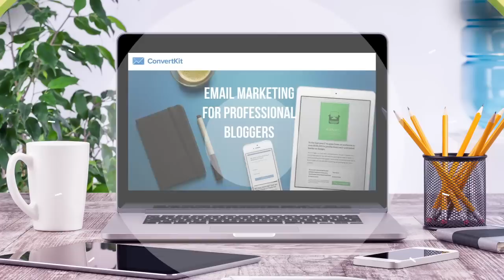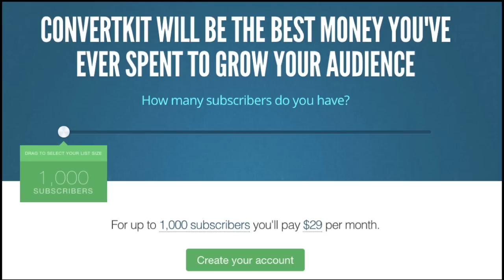Convertkit Overview | Convertkit Tutorial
Back up your YouTube channel data.

Convertkit is email marketing for professional bloggers. In this overview I'll walkthrough the basics and explain why I chose Convertkit for VIDISEO

To see all of the tools I use to run my business just open my briefcase: